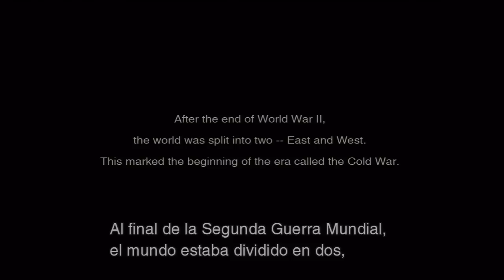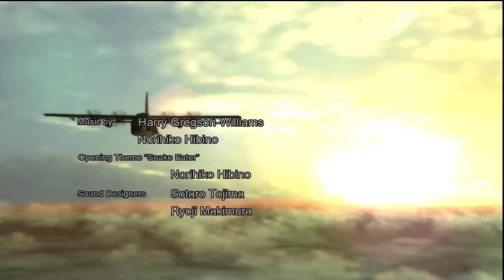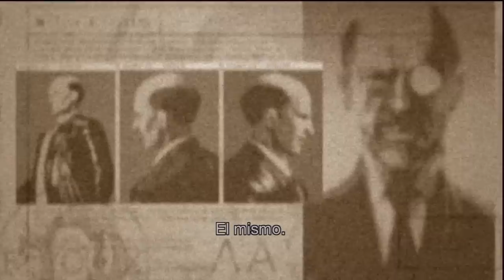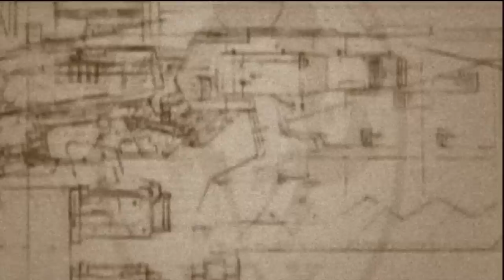METAL GEAR SOLID 3 :Snake Eater (Sin Comentar) | LET'S PLAY ESPAÑOL | PARTE 1 [HD]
LEE IMPORTANTE